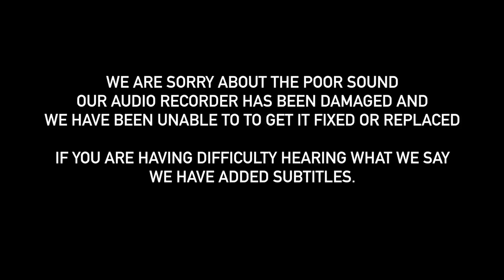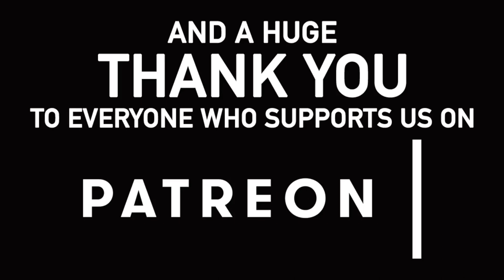088 - Through London and out the other side on our Narrowboat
In this vlog we travel from Kings Cross on the Regents Canal to Three Mills on the River Lee. It was an absolute delight to have her on board, we were so busy cruising and chatting we didn't actually get round to filming anything with her. We are very bad vloggers.

Michael & Jo

Lorna's Channel
London Boat Girl

Our Links

Michael's T-shirts are from Tee Republic.